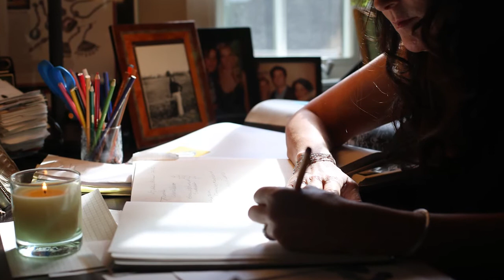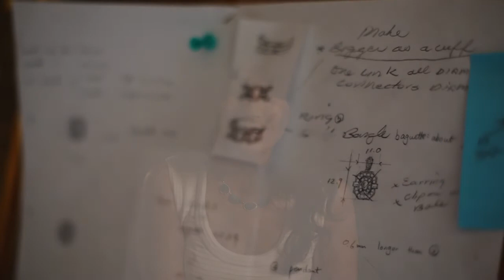Penny Preville: Icon of Design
Industry powerhouse and customer favorite Penny Preville discusses the origins of her jewelry and her long-time, extremely close relationship with TIVOL. From the early days of selling one-off pieces out of a wagon, to building an internationally known brand, it’s a story worth knowing.